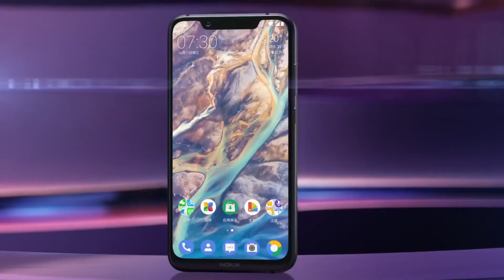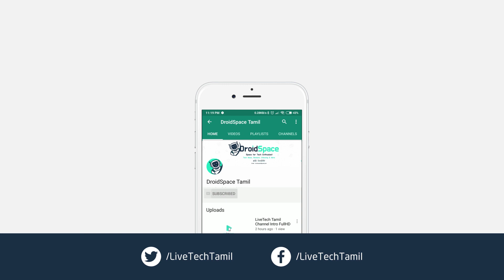புதிய Nokia X7 | Nokia 7.1 Plus | Mi A2 Killer? | DroidSpace Tamil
Welcome to DroidSpace Tamil, Thanks for visiting our channel, In this video we are going to show you all the details about the recently released Nokia X7 also known as Nokia 7.1 Plus smartphone such as Specification, Price, Availability etc...,

Hope it's helpful to everyone watching this video. If you have any doubts ask here in the comments section. I will try to reply you asap.

If you liked our video please give Thumbs up & Share! Comments are welcome too. :)

Samsung Galaxy A9 (2018) -   Quad Cameras

Nokia 6.1 Plus A.k.a Nokia X6

MIUI 10 Official Global Stable ROM for Xiaomi Phones - How to update + Download links[Links Updated]

MIUI 10.0.1 Global Stable Update -  8 Best (சிறந்த) Features & Comparison with MIUI 9.6

Miui 9.5 - 8 New Best (சிறந்த) Features

20+ Best Features in Redmi Note 5 Pro

Redmi Note 5 Pro Lake Blue Unboxing

Image and Video credit:

Nokia / HMD Global

Background Music